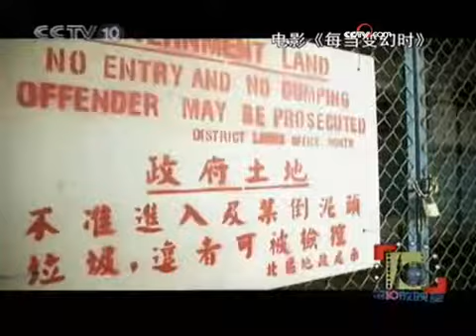那些情动中国的电影（二）乡情悠悠 - part 21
那些情动中国的电影（二）乡情悠悠